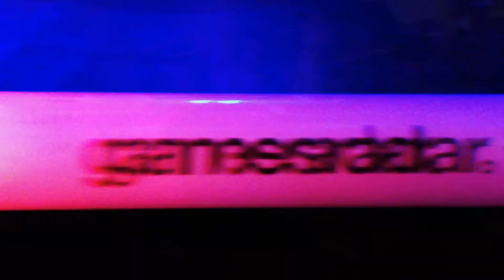Far East Movement - Gamesradar Remix at E3 2013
Gamesradar E3 2013 after party held on June 11th 2013 at the Conga Room downtown LA. DJ set by Nervo and live performance by the Far East Movement. Video was all shot on my iPhone not the greatest footage but I wanted to post up for all that could not be there what a great time! Thank you Gamesradar & E3!